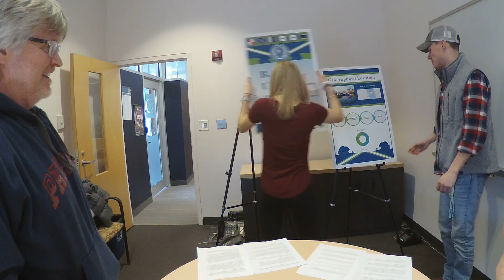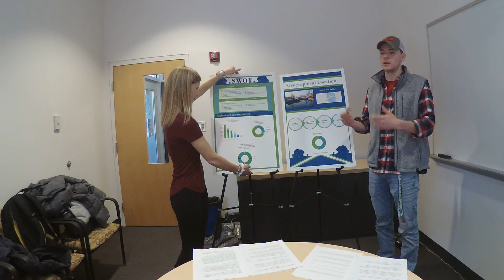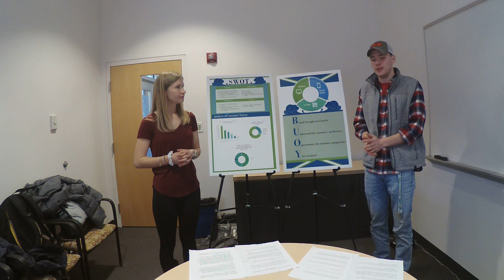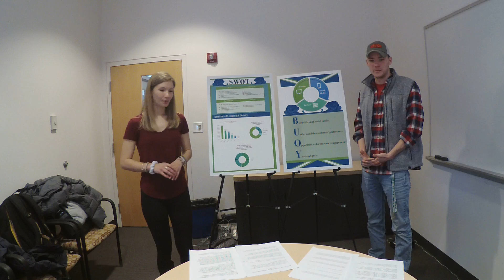Standard Marine Outfitters: April 6